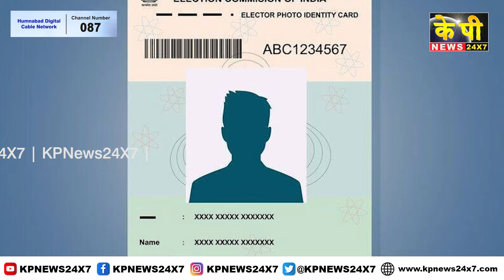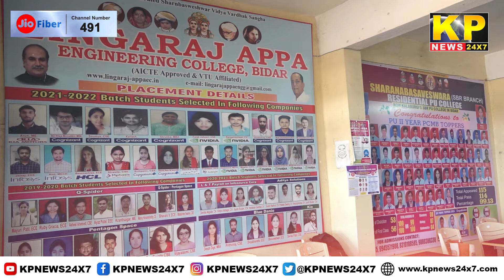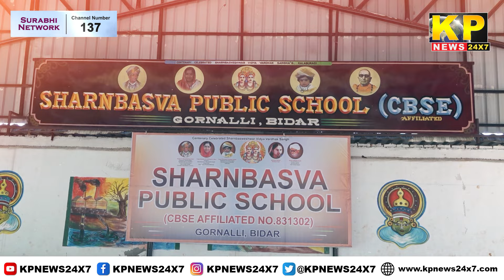KARNATAKA News | 10 PM Bulletin - 17 Aug 2024 Bidar Karnataka State & National News In Hindi.